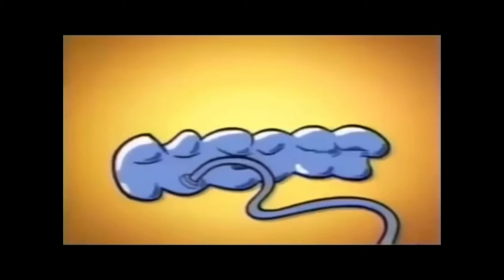Cartoon Network upnext its the acme hour followed by cow and chicken